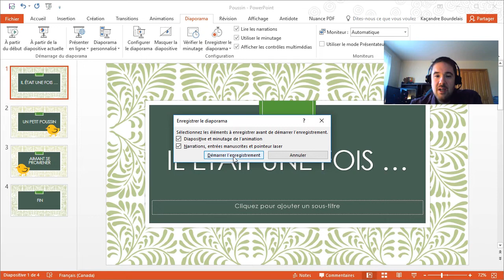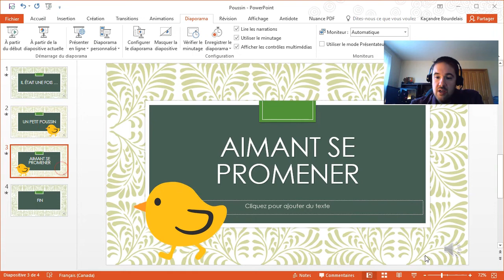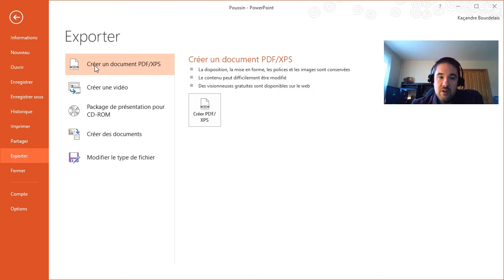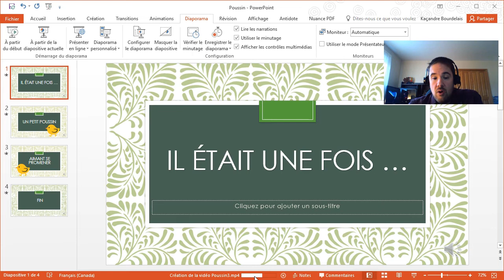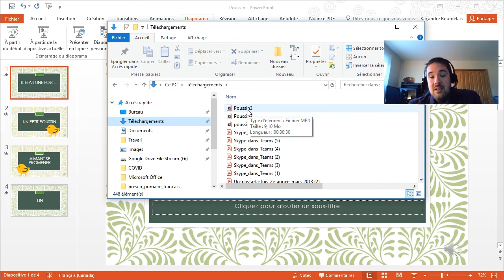Exporter une présentation PowerPoint avec narration en vidéo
Tutoriel expliquant la création d'une vidéo narrée à partir d'une présentation PowerPoint.